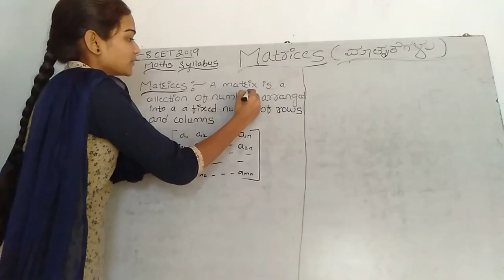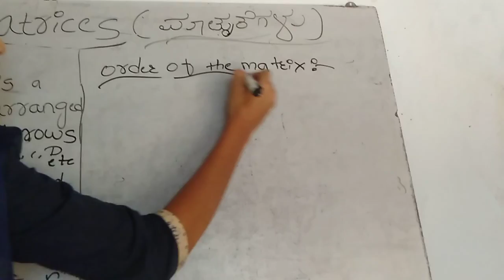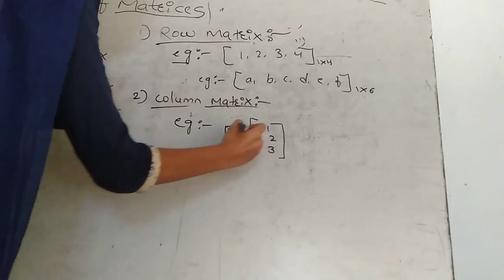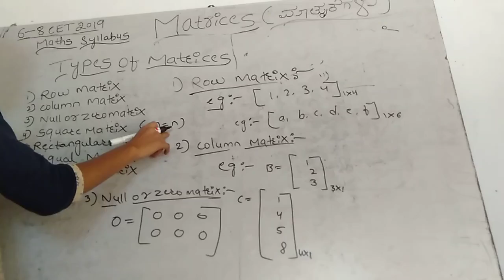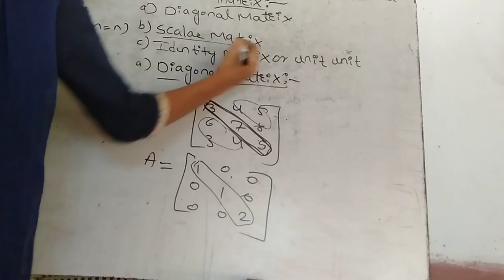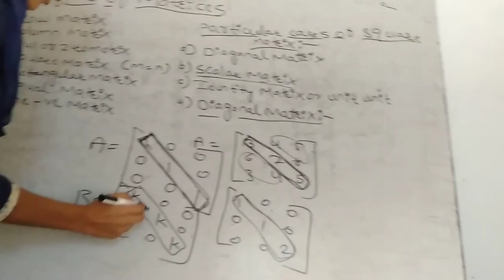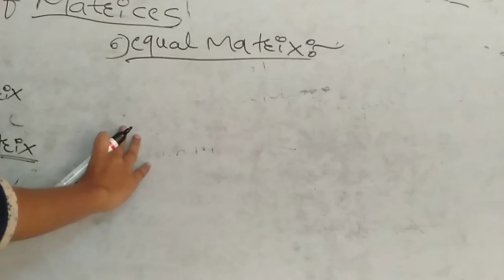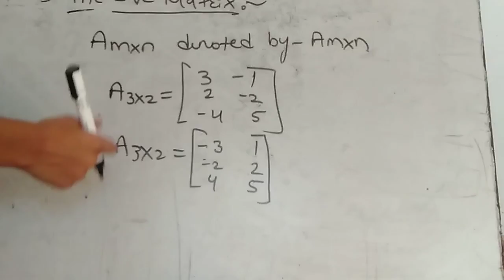6 - 8 CET 2019 Maths : Matrices part - 1